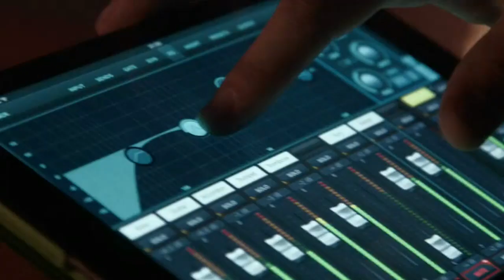FALSAS PALABRAS Parranda GUAPACHOSOS DEL VALLENATO FREDY DELGADO & IVAN El Chacho BELTRAN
OTRAS CANCIONES EN PARRANDA